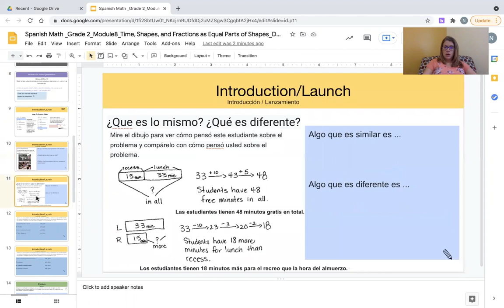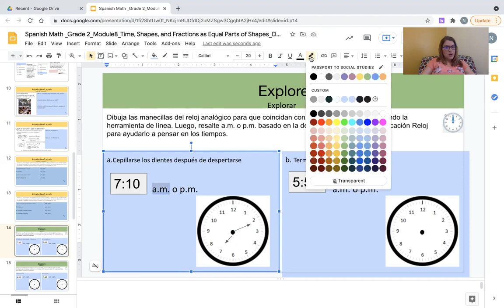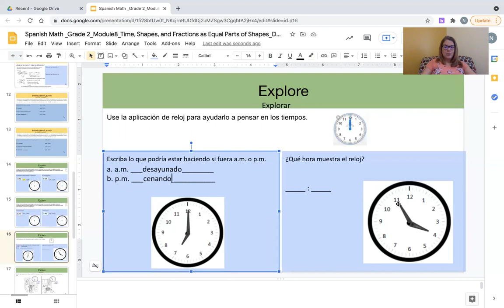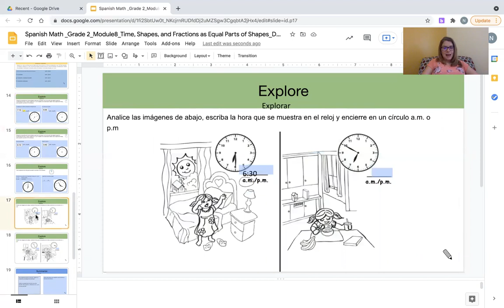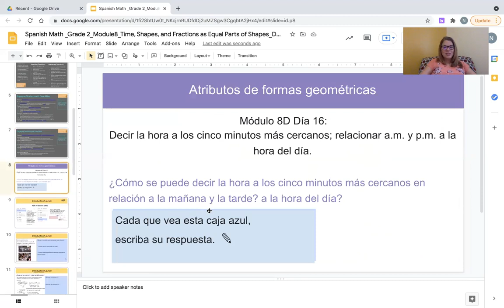Math _Grade 2_Module8_Time Shapes and Fractions as Equal Parts of Shapes_Day16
In this video I will share the explore section an model how to use the lines tools and the highlighter in support of MLLS/ELLS in the home language of Spanish.